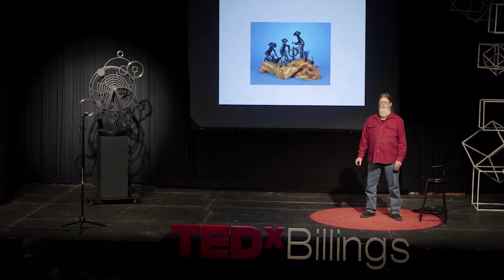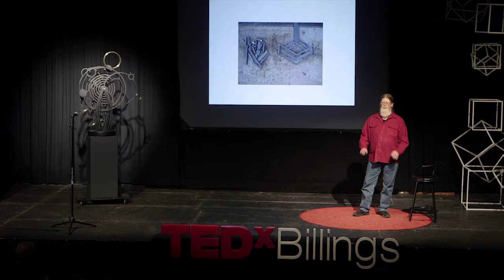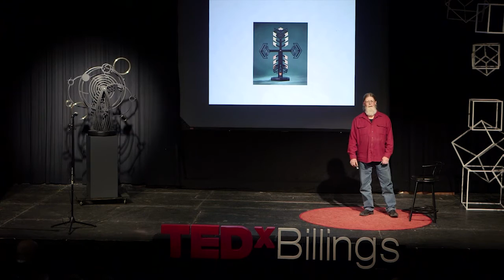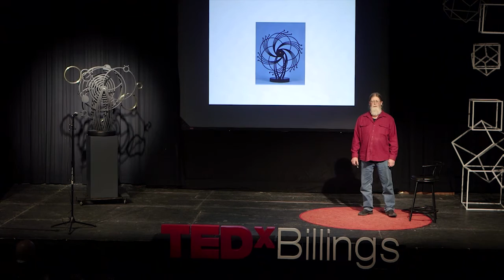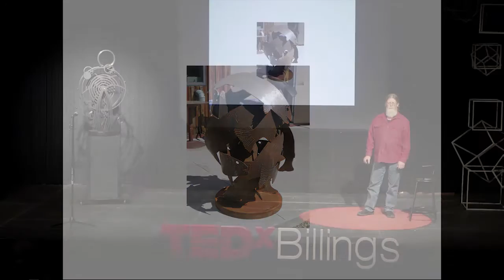Natural Creative Process Through Trial and Error | Charles Ringer | TEDxBillings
Everyone is born creative, in order to survive on a rock hurtling through Space. The process is often more educational than the goal, and a junkyard can be a goldmine of creativity.

Charles is a kinetic steel sculptor who has lived in Joliet for 45 years. He is self taught and considers his lifestyle his real art, and everything else is a byproduct of that. He is prolific, and has 5000 sculptures all over the world. He also does other things, like gardening and landscaping, construction projects, building cars, fixing stuff, and collecting interesting things and re-purposing them. Everything he does is interrelated between the trial and error method and the physical world.